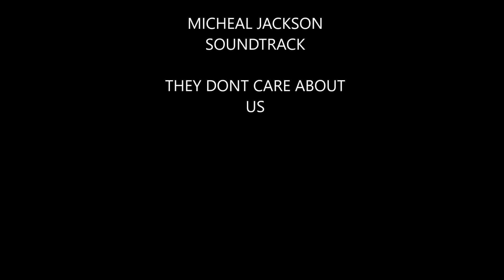LA DOG CARE 1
Helfen sie Hunde im Not.